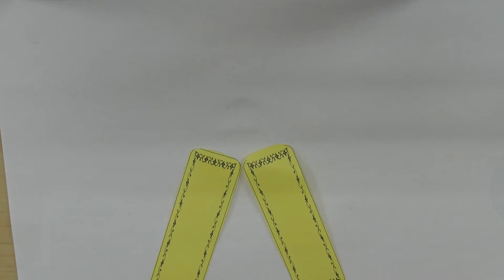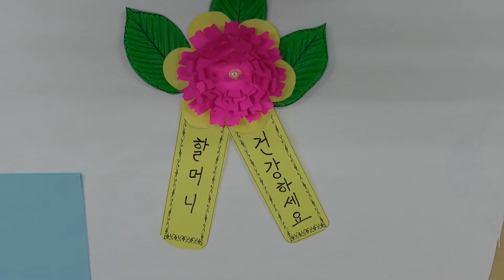Mother's Day and Parent's Day Card Making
5/8/21 Week 5
Activity: Making beautiful cards for Mother's Day.
In Korea mother's day and father's day are celebrated together calling it Parent's Day

Activity / 김영순 선생님